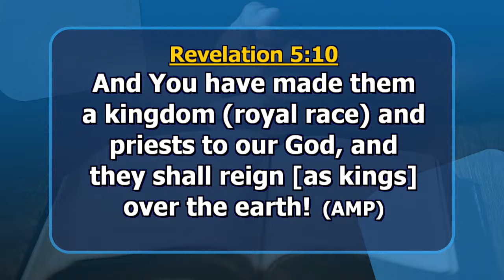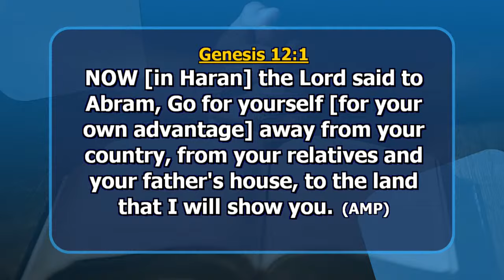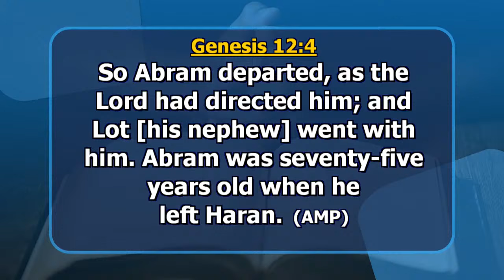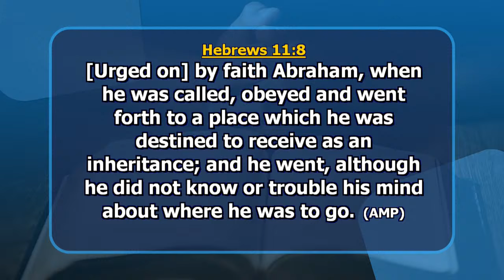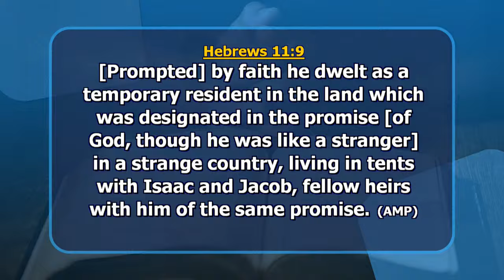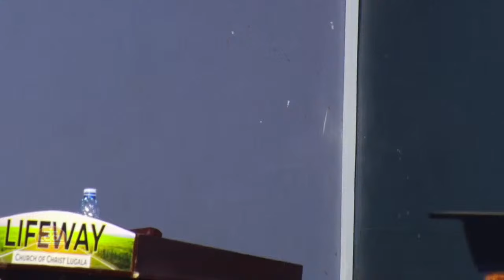NIGHT PRAYER 05/APRIL/2024 | AP JAMES KAWALYA | LIFEWAY CHURCH OF CHRIST - LUGALA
GLOBAL OPTIONS.

WISE
1️⃣. Open wise App
2️⃣.  Select "Send" button
3️⃣. Enter amount to send(choose your  home currency and choose UGX for recipient currency
4️⃣.  Select "Add new recipient".
6️⃣.  Enter account (Bank: ABSA UGANDA) (Account: 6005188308). (BRANCH: RWENZORI  COURTS BRANCH)

1️⃣. Use ABSA/BARCLAYS BANK OF UGANDA, SWIFT: BARCUGKX.
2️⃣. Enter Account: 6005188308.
3️⃣. Recipient: KAWALYA JAMES PHRED,.